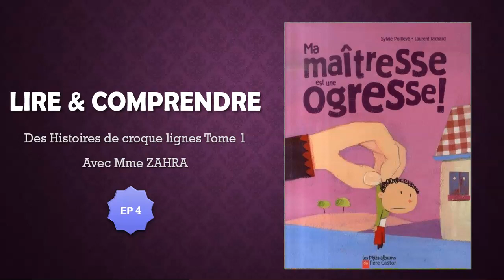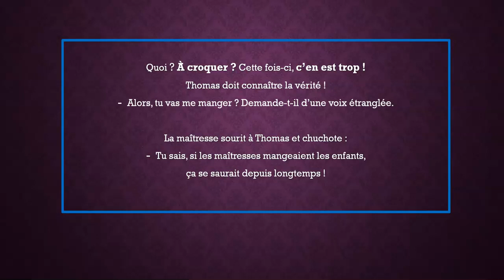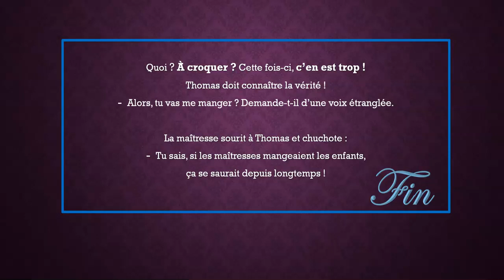📚 Ma maîtresse est une ogresse (EP 4)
Lire & Comprendre Des Histoires de croque lignes Tome 1
Histoire 1 : Ma maîtresse est une ogresse
Episode 4